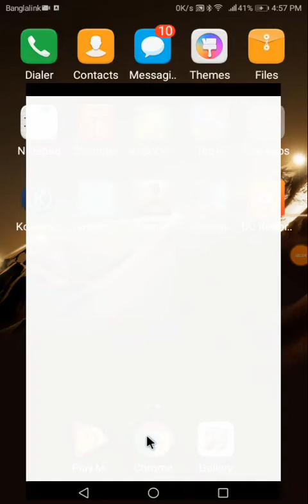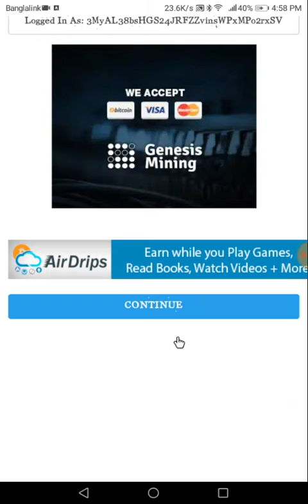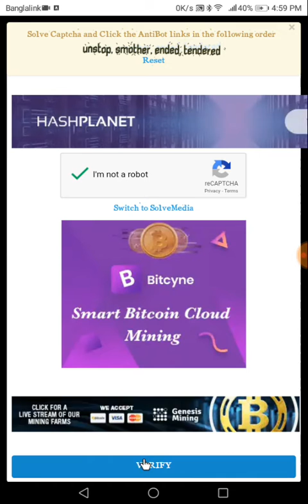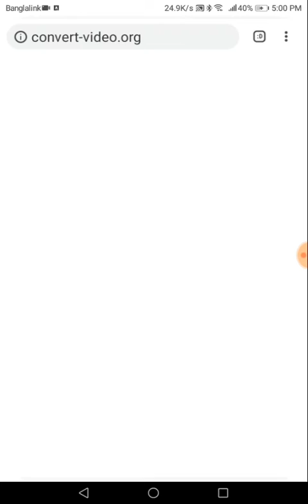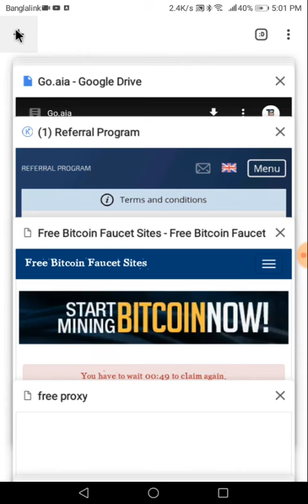Per 1 minute earn 20 satoshi with faucethub 2018